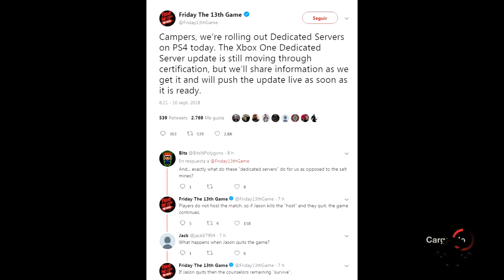Llegan los servidores dedicados a consolas!. Friday the 13th: The Game - Viernes 13 el videojuego.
Por fin después de mas de un año de espera, tenemos servidores dedicados para este juego, que vaya que si hacen falta, los hostquit y ragequit son el pan de cada día en este juego. Esperemos lleguen pronto a xbox one. Saludos

Los hosts del vídeo: xD
Adam : OG Sammy
Bugzy ahogado : megatron1999587
Vanessa del cementerio: S C A R 5102707
Fox : KINgRyAn090
Adam : CrimsonBobcat60

Friday the 13th: the game - gameplay en español - viernes 13 el videojuego.